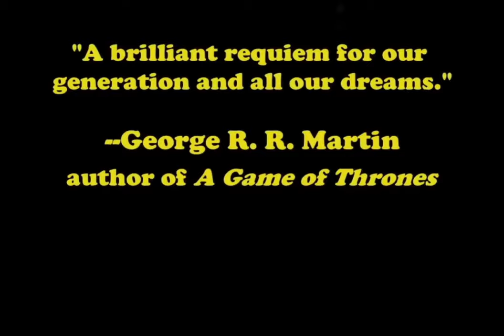Outside the Gates of Eden trailer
OUTSIDE THE GATES OF EDEN
A novel by Lewis Shiner
Book trailer by Marshall Payne

Photo credits:
Martin Luther King, Jr., from skeeze on Pixabay
Robert F. Kennedy from WikiImages
Joan Baez/Bob Dylan from WikiImages
Helicopter and soldiers from WikiImages
Dancer in field from Free-Photos on Pixabay (modified to grayscale)
Beatles from skeeze on Pixabay
Segregation from WikiImages
Nixon/Elvis from WikiImages
Doors from skeeze on Pixabay
Mushroom cloud by Alexander Antropov on Pixabay
Peace symbol by Lewis Shiner
Author photo by Orla Swift
Glimpses cover by Honi Werner
Haight Street from Gillian Vann on Unsplash
Woodstock from Mark Goff on Wikipedia Commons
Vietnam protesters from Frank Wolfe (public domain)
Soho from Tonaco on Pixabay
Guanajuato by Lewis Shiner
Barn by Andreus (andic) on Pixabay
Rusty Bus from Bernd-007 on Pixabay
Reagan from WikiImages
G. W. Bush from History in HD on Unsplash
Trump Tower from Rob Walsh on Unsplash